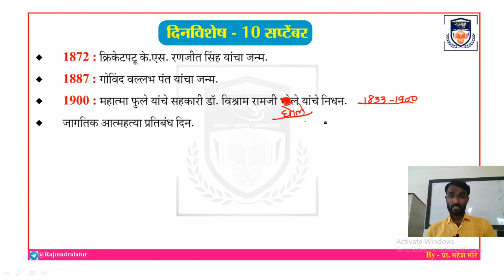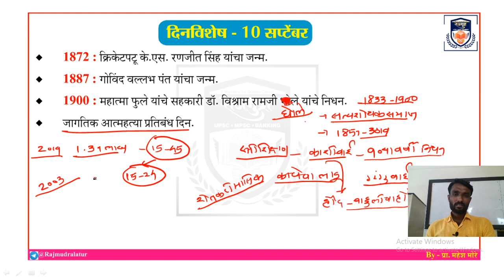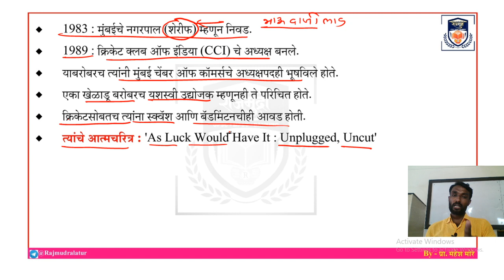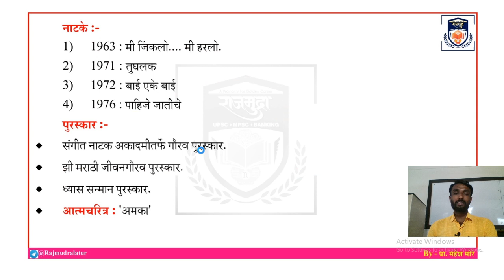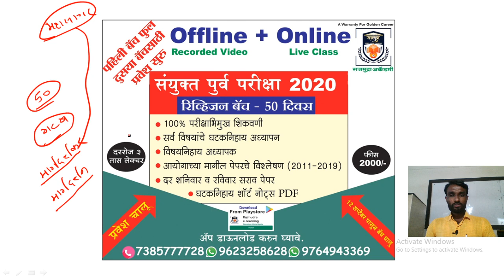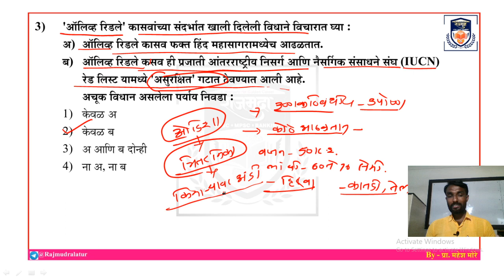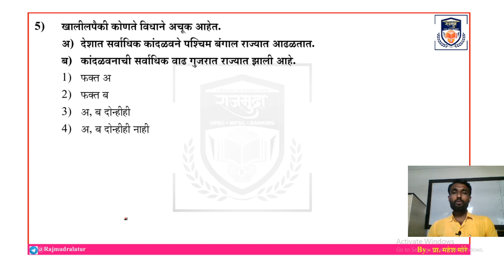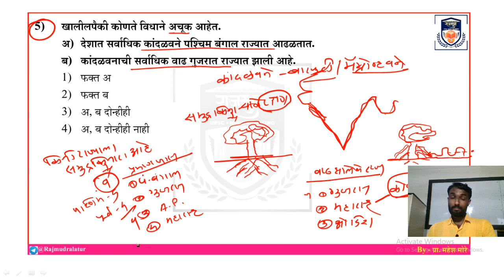११)चालू घडामोडी (2019-20) प्रा. महेश मोरे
सर्व स्पर्धा परीक्षेसाठी उपयुक्त घटक